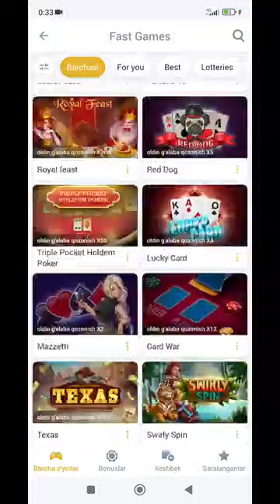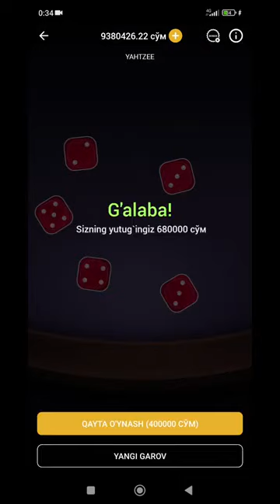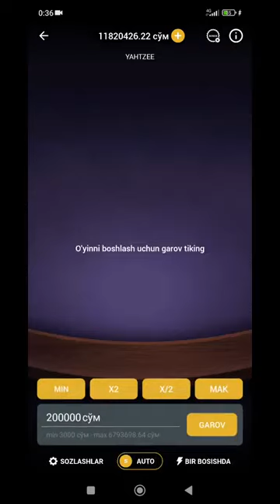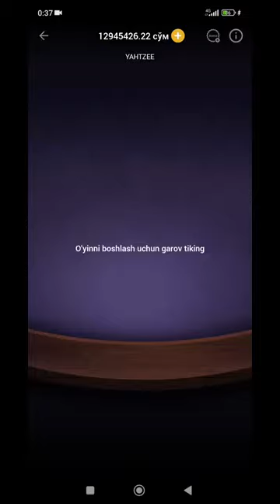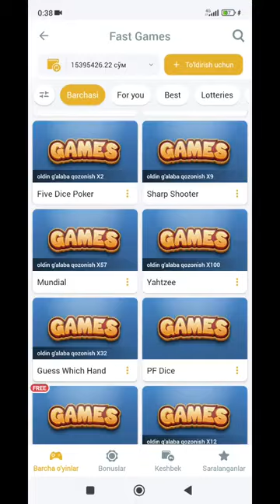🤣😂 honada hamma uhlayotgandi shunga gapirmadim oyin yondiii lekin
🤣😂 honada hamma uhlayotgandi shunga gapirmadim oyin yondiii lekin 1xbet linebet_games 1xbetslot grand 1winluckyjet 1xbet_srotegiya slotgta5 #888